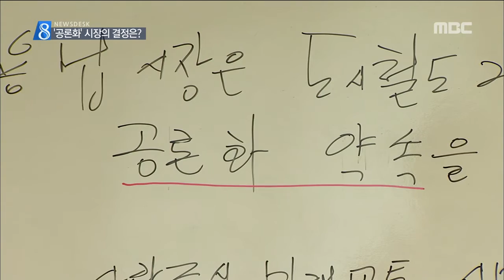[뉴스데스크]도시철도 2호선 공론화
(앵커)
도시철도 2호선 문제와 관련해서
"리더는 고독한 결정을 해야한다"는
이용섭 광주시장의 발언이
시민사회의 반발을 사고 있습니다.

공론화 약속을
뒤집는 것 아니냐는 건데요.

이 시장이
문제를 어떻게 풀어가는 지
관심있게 지켜볼만 합니다.

보도에 정용욱 기자입니다.

(기자)

취임 직후 가진 기자간담회에서
이용섭 광주시장은
도시철도 2호선
공론화에 대해 언급했습니다.

시민을 상대로 한 공론회를
2차례 정도 하겠지만
신고리 원전 공론화 때처럼
5백명의 시민이 참여해
3개월 간 진행되는 방식은 아니라는 겁니다.

시간과 비용이
너무 많이 든다는 이유에섭니다.

◀ＩＮＴ▶ 이용섭 광주시장
"5백명을 뽑는다 3백명을 뽑는다 그것도 전문가 집단, 시민집단, 교통 이쪽의 전문가 이렇게 (구성)해야잖아요.. 그렇게 하는 것은 현실적으로 어려울 것 같아요.. 그렇게 되면 금년 넘어갑니다"

시민사회단체들은 즉각 반발하며
대표자 회의를 소집했습니다.

이 시장이
후보 시절에 한 약속과 달라
뒷통수를 맞은 듯한 충격이라며
시간이 걸리더라도
신고리 원전과 같은 공론화를 요구했습니다.

◀ＩＮＴ▶
박재만 운영위원/사람중심 미래교통 시민모임
"찬성하는 전문가, 반대하는 전문가 이 사람들의 충분한 논리 근거를 가지고 (일정 수의) 시민들이 그걸 배워서 듣고, 그 주제를 가지고 심사숙고 토론을 하는 것이죠"

관건은 이 시장이
이를 수용할 거냐 하는 겁니다.

시민단체가 요구하는 수준의 공론화를
받아들일 경우
'찬바람이 불기 전에
도시철도 2호선 문제를 매듭짓겠다'는 목표를
지키기 어려울 수도 있습니다.

또 이 시장이
'리더는 적시에 외롭고 고독한 결정을
내려야 한다'고 말한 것도
자신의 의지대로
강행하겠다는 뜻으로 읽히는 대목입니다.

여기에, 518미터 빛의 타워 역시
시민사회가 냉랭한 반응을 보이고 있어
공론화 여부나 방식을 놓고
갈등이 빚어질 여지가 커 보입니다.

공론화 문제가 민선 7기 이용섭 시장의
문제 해결 능력을 보여주는
첫 시험대가 될 것으로 보입니다.